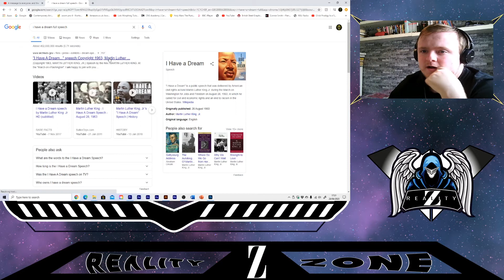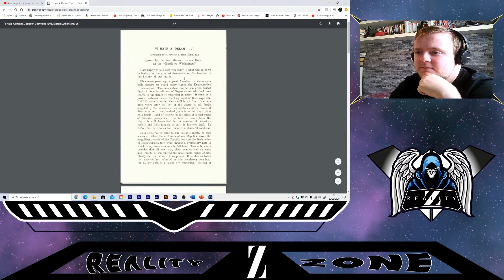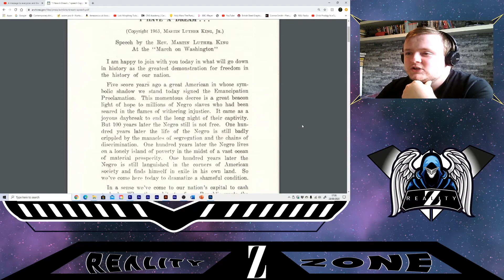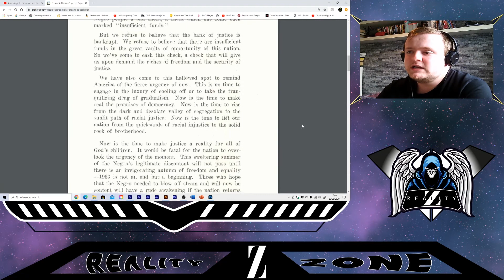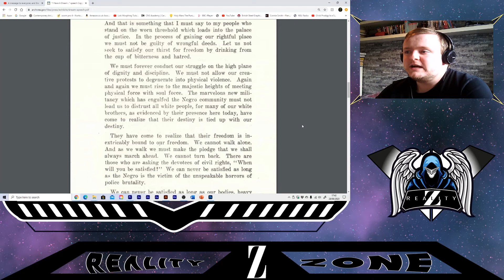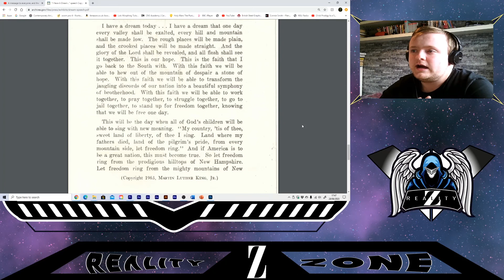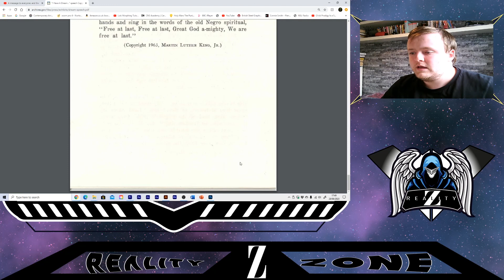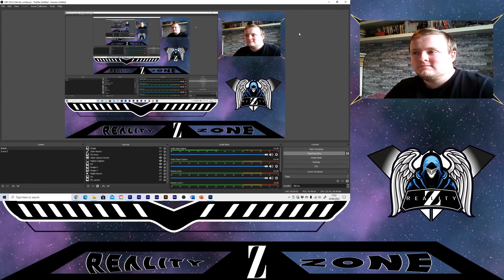Chris Chans message to the bullies and haters, reaction